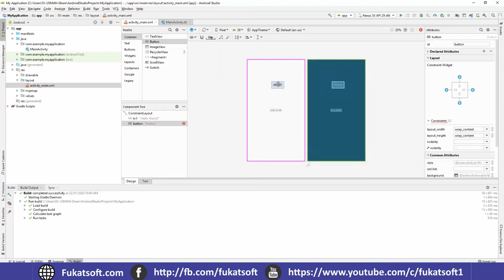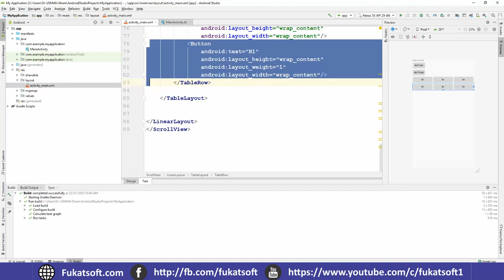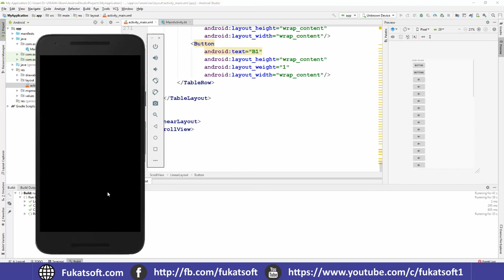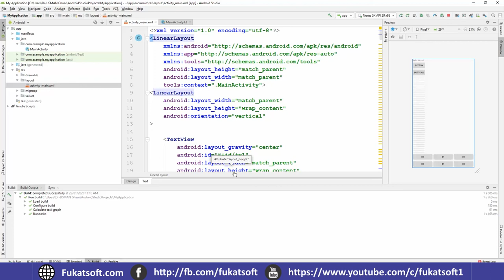Layout practicals in Android Studio(05) || Urdu || Hindi